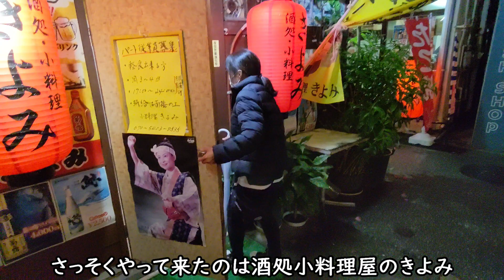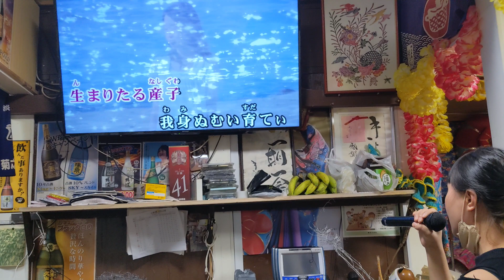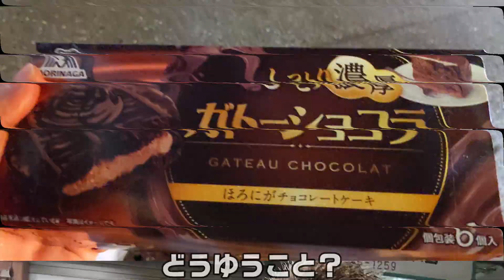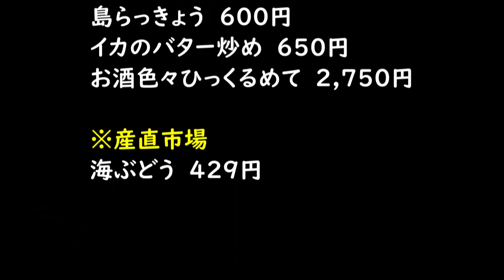沖縄 栄町市場 で歌声溢れる 酒処きよみ が楽しかった♪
ハシゴ酒の最中に何度も前を通ったきよみちゃん。昼は定食的なのをやってるお店だったので飲み屋アンテナが機能していなかった。ネットで見てると良さげな店だったので、たまにはそれに従おうと思って入ってみました。小料理屋なのでしっぽり飲もうと入ったんですが、カラオケがありあまり飲み食いせずに盛り上がってしまって楽しく店を出ました。この日は結局ずっと音楽にあふれた１日を過ごした。

※沖縄の那覇市を中心にグルメ旅に挑戦してみました。といっても「せんべろ」が流行ってる様でひたすらハシゴ酒を続けた今回の沖縄観光グルメ旅。ゆいレールが伸びた事もあり浦添市になる浦添大公園の方まで足を延ばしてみました！

-Vlog 器材-
SONY VLOGCAM ZV-1G
SONY マイク ECM-GZ1M-C
ZOOM H1n レコーダ
AGPTEK マイク
撮影用ビデオ（古い）
吸盤マウント
クリップ式雲台
自撮りハンドル
自撮り棒１
自撮り棒２